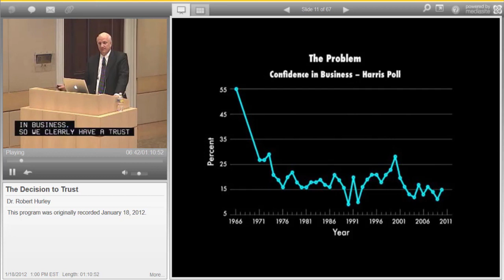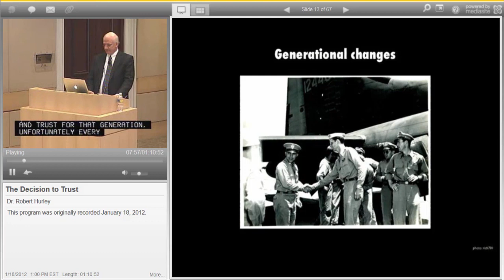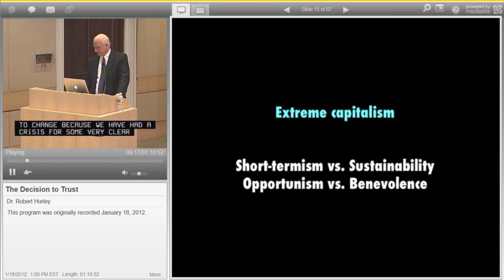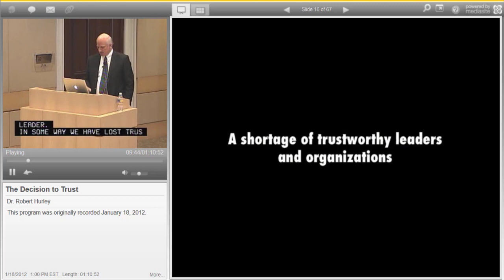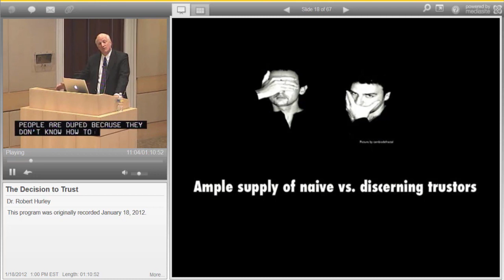Presentation at U.S. Treasury Department - Why Trust Decline 1